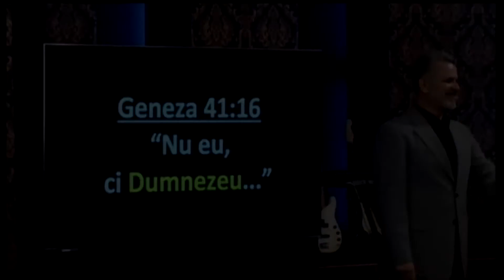Doru Cîrdei Traiește cu Scop 06 04 2014 partea 3